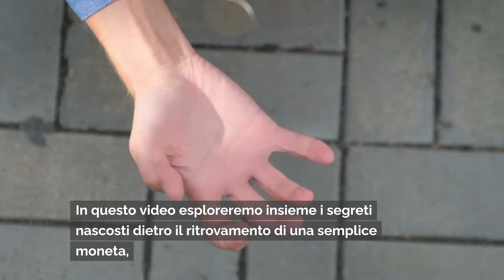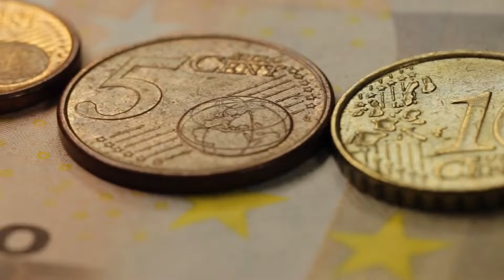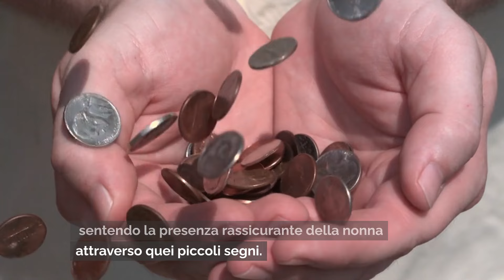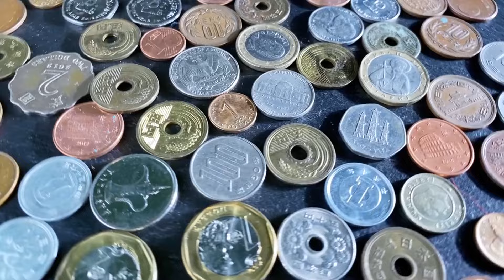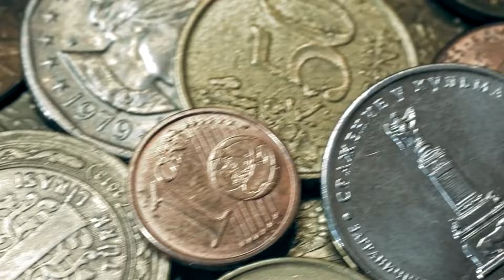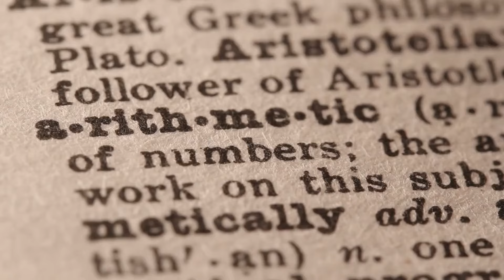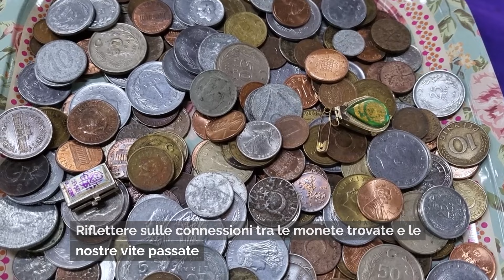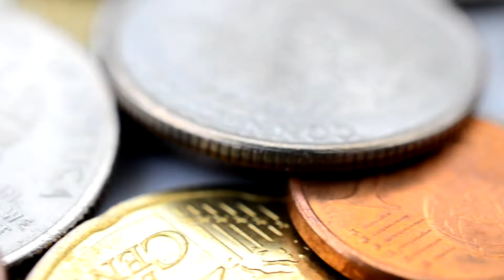IL SIGNIFICATO SPIRITUALE DELLE MONETE TROVATE PER STRADA ✨ Dolores Cannon | Viaggio Spirituale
Dolores Cannon, CAMMINAVANO CON GESÙ

Dolores Cannon, GESÙ E GLI ESSENI

Dolores Cannon, TRA MORTE E VITA

Dolores Cannon, CINQUE VITE RICORDATE

Dolores Cannon, L’Universo Convoluto Libro Uno:

Dolores Cannon, The Search for Hidden, Sacred Knowledge (SOLO VERSIONE INGLESE)
CHE COSA SIGNIFICA TROVARE MONETE PER STRADA? ✨ Dolores Cannon

Hai mai trovato una moneta per strada e ti sei chiesta o chiesto se potesse avere un significato più profondo?

Immagina di camminare tranquillamente lungo il marciapiede, perso nei tuoi pensieri, quando improvvisamente qualcosa cattura la tua attenzione. Una piccola moneta luccica sotto i raggi del sole. La raccogli, incuriosito, e ti chiedi se potrebbe essere più di una semplice coincidenza. Anche a noi è successa un’esperienza simile, un momento che ha cambiato la nostra prospettiva sulla vita e sul mondo spirituale.

Dolores Cannon, una delle più grandi esperte di regressione e spiritualità, ci ha insegnato che nulla accade per caso. In questo video esploreremo insieme i segreti nascosti dietro il ritrovamento di una semplice moneta, rivelando come possa essere un messaggio dagli angeli, un segno di abbondanza o un’indicazione del nostro percorso karmico. Rimanete con noi fino alla fine per scoprire come interpretare questi segnali e come possono trasformare la vostra vita.

CAPITOLI DEL VIDEO: CHE COSA SIGNIFICA TROVARE MONETE PER STRADA? ✨ Dolores Cannon

00:00 - Introduzione
01:14 - Le Sincronicità e il Significato Spirituale delle Monete
02:35 - Dolores Cannon: Rivelazioni e Messaggi Angelici
03:54 - Il concetto di Abbondanza
04:31 - Storie Personali
05:12 - Monete, Karma e Manifestazioni di Desideri.
06:27 - Il viaggio dell’anima
07:20 - Pensiero Positivo e Meditazione.
09:30 - Monete, Numerologia e Maestri Spirituali.
11:28 - Le Monete nei Sogni e Connessione con le Vite Passate
13:19 - Tecniche di Guarigione, Rituali e Pratiche.
16:26 - Il Futuro della Spiritualità
17:50 - Conclusioni, Domande e Riflessioni Aperte Finali.